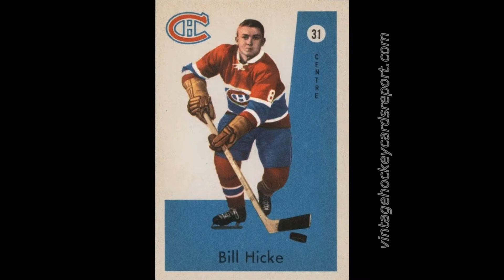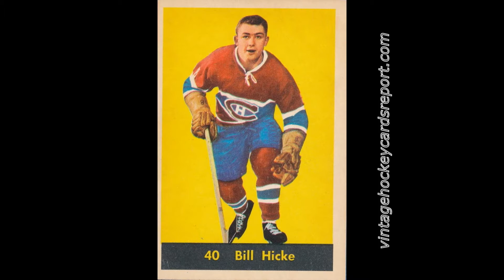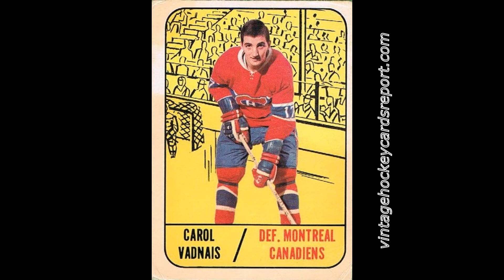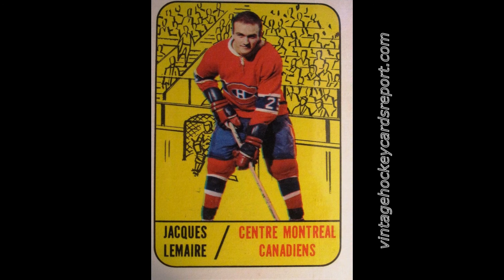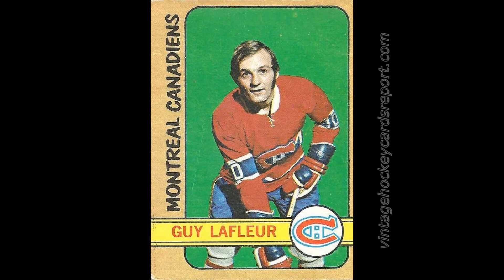Montreal Canadiens Vintage Hockey Cards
A great collection of vintage Montreal Canadiens hockey cards. Players featured include Rocket Richard, Jean Beliveau, Jacques Plante, Ken Dryden, Guy Lafleur, Bernie Geoffrion and many more.

for these cards and many, many more in our virtual hockey card collection, along with an extensive range of articles on NHL hockey history.